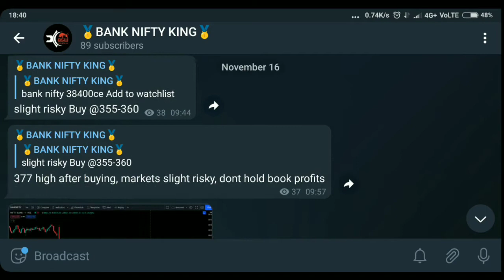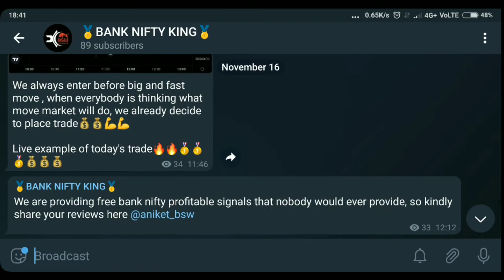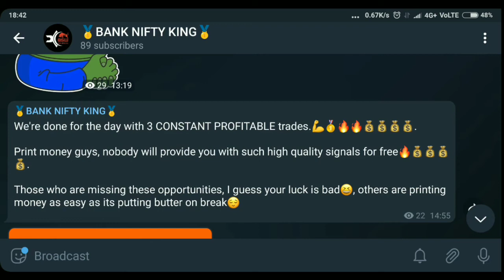How to earn 5k to 7k daily with 1 lakh capital/investment || Bank nifty options trading || Free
If link doesn't work search 'bswbanknifty' on telegram

Tags (ignore)